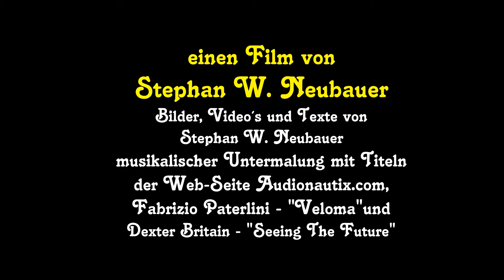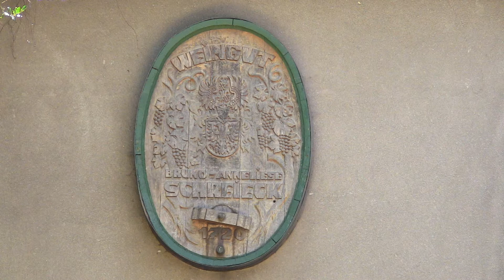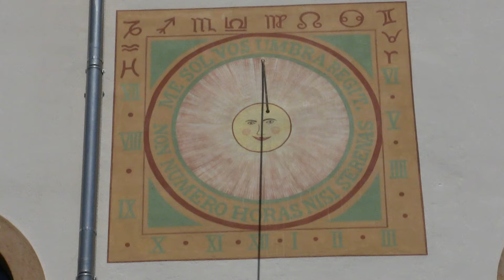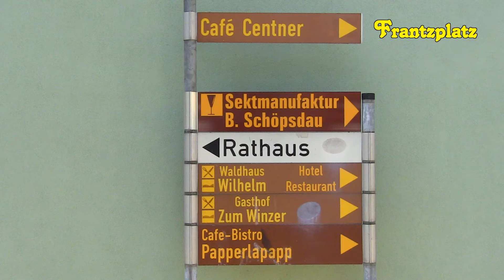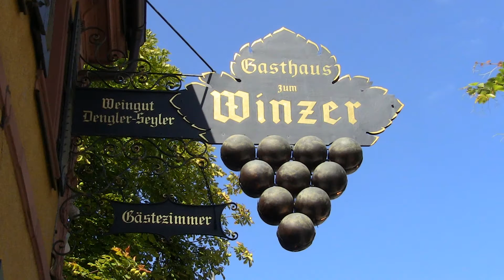Pfalz - Maikammer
Ortsansichten aus Maikammer
von Stephan W. Neubauer
Intro, Video´s und Foto´s von Stephan W. Neubauer
Viernheimer Film- und Fotostudio